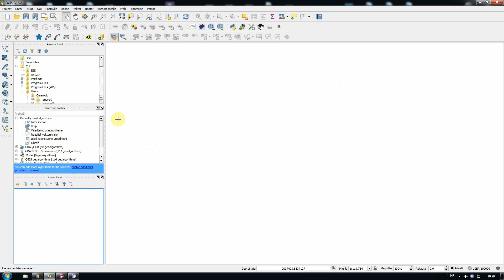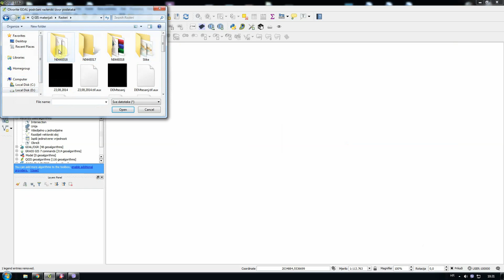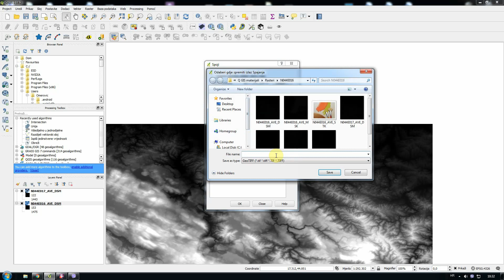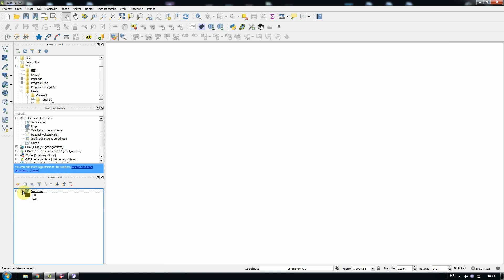QGIS spajanje rastera (DEM-ova i topografskih karata)